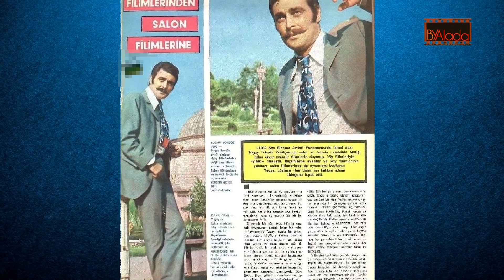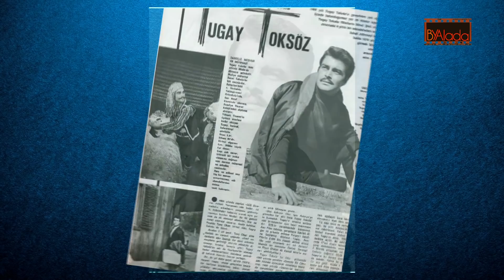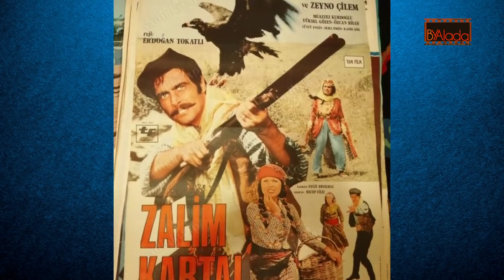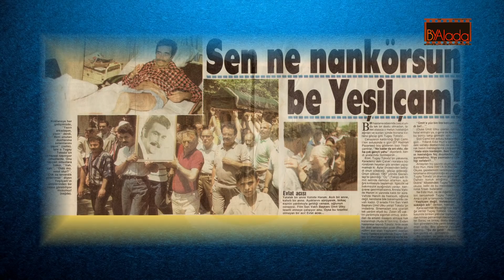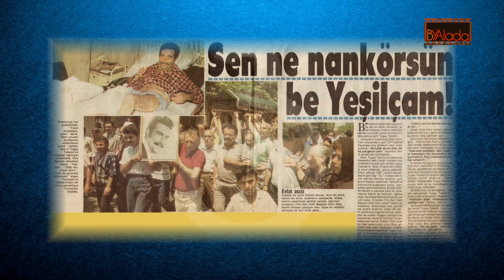Ünlü Aktör Tugay Toksöz'ün Yürek Burkan İbretlik Hikayesi..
yeşilçam tutunamayanlar tugaytoksöz Tugay Toksöz dönemin en ünlü aktörlerinden biriydi birçok filmde oynadı, paraya-mala-mülke kavuştu...ancak gerçek hayat hikayesi, oynadığı filmler gibi mutlu sonla bitmedi... 51 yaşında bir hastane odasında, yoksul ve kimsesiz hayata gözlerini yumdu... Bu çalışmamızda işte ünlü aktörün bu yürek burkan hayatını derledik...